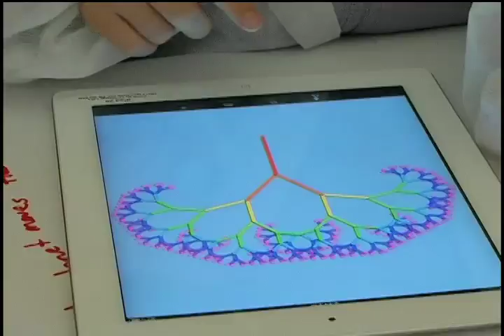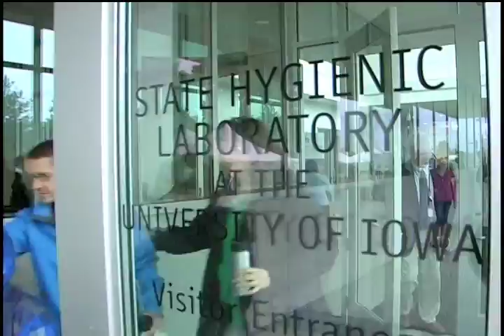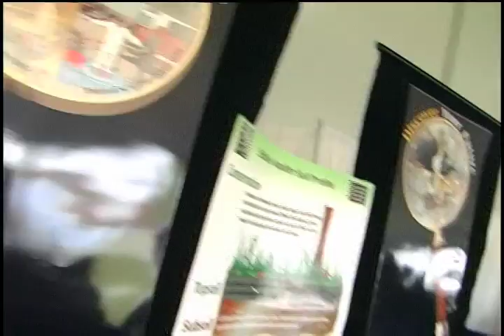iExploreSTEM at the State Hygienic Laboratory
What is STEM? Nearly 2,000 students, their families and friends learned about science, technology, engineering and math, or STEM, during the first iExploreSTEM festival on Sept. 18, 2011.  The State Hygienic Laboratory at the University of Iowa hosted the hands-on  extravaganza in Coralville, Iowa, in collaboration with the Iowa Mathematics and Science Education Partnership.   See how many games and interactive displays you can find in our iExploreSTEM video.